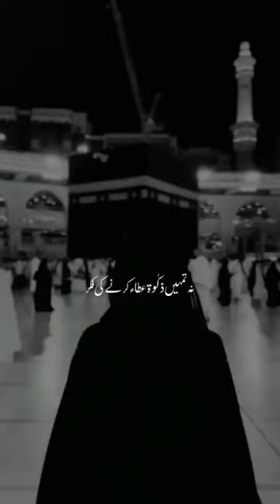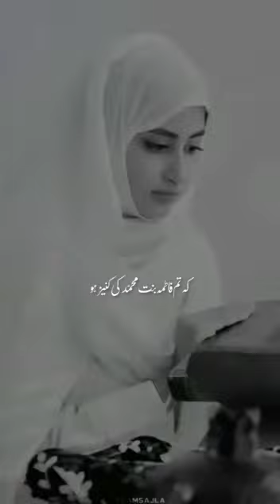Ay bint e hawa kon thi tum? Reality of women /Women's day 2023